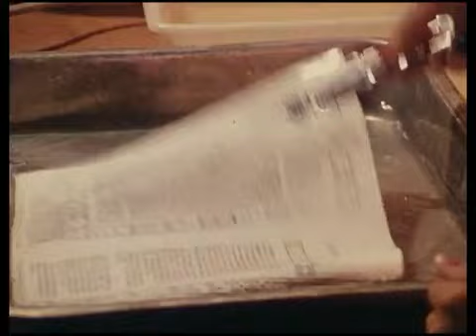Okay S I R - Eine Reise mit Papa